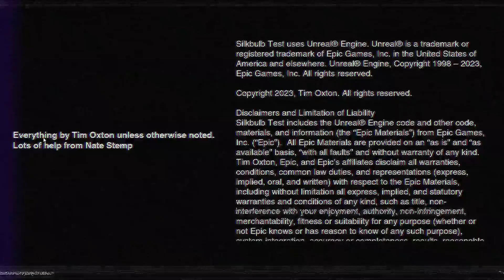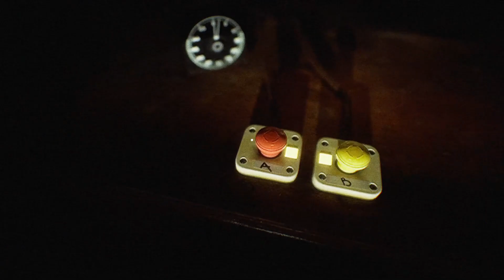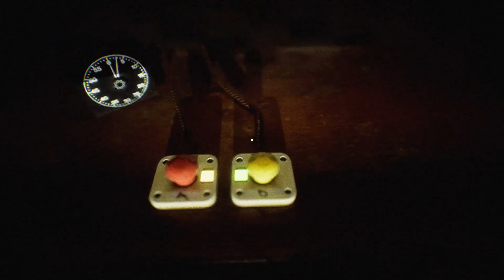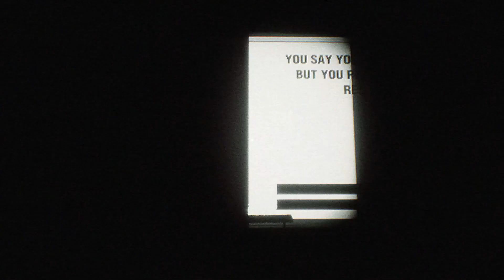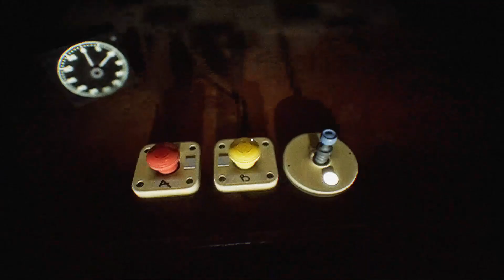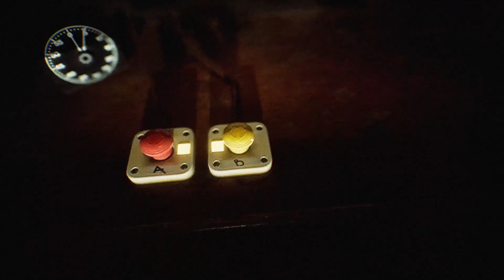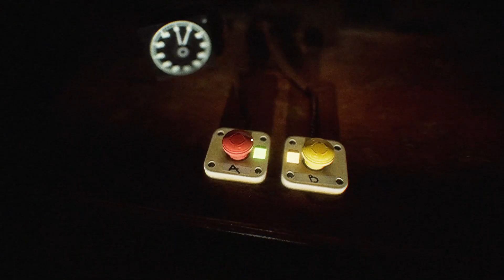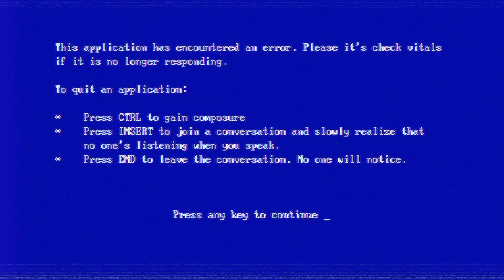THE SILKBULB TEST!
Hello there today me and my friend played the silkbulb test. if you like the video please like and subscribe and if you enjoy my content please hit that bell to get notified when I upload a new video thank you for watching I hope you enjoyed it.